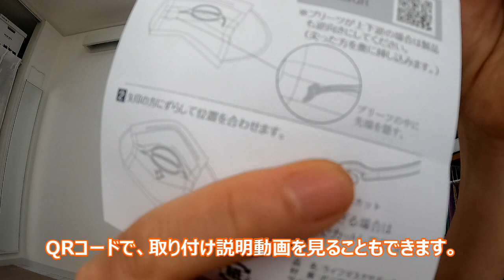【ライフマスクサポーター】使い捨てマスクがランニング用に！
以前ご紹介した、ランニング中の愛用マスク、「ヤケーヌ」。
使い始めて約1年が経過。
呼吸のしやすさはもちろん、日焼けによる肌の乾燥、シミなども目立たなくなり、日々の生活に手放せないものになっています。

ただ！
この快適さに慣れると、たまに「不織布マスク」を使用した時、
更に息苦しく感じる！
そんなときに出会ったのがこの「ライフマスクサポーター」。
装着するのに少々慣れが必要ですが、これがあれば不織布マスクでも走れます！検証してきましたので、その様子をぜひご覧ください！

販売先リンク
2個入